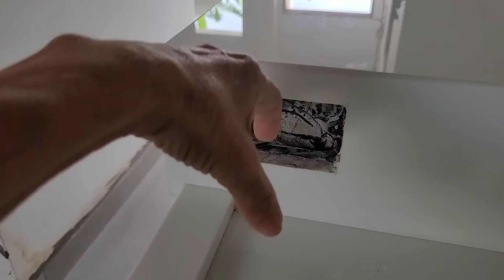Atualizações da obra na minha casinha. n°16